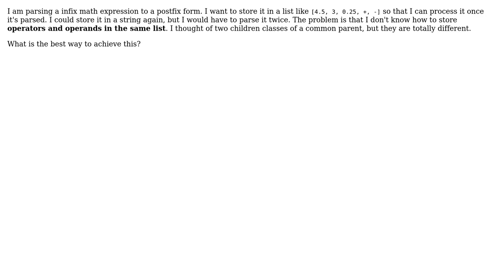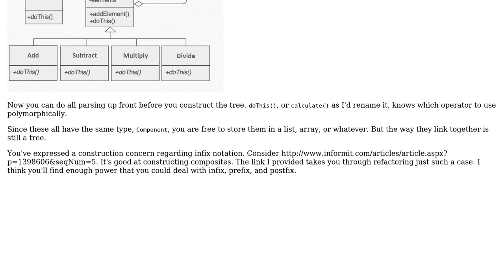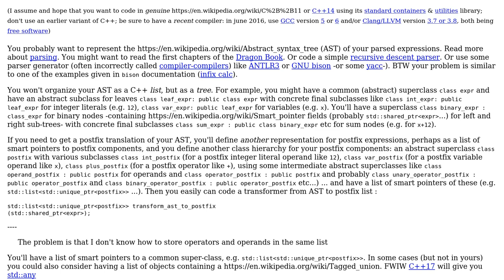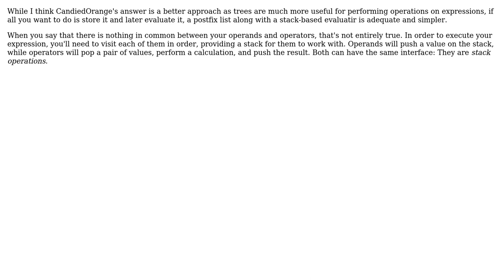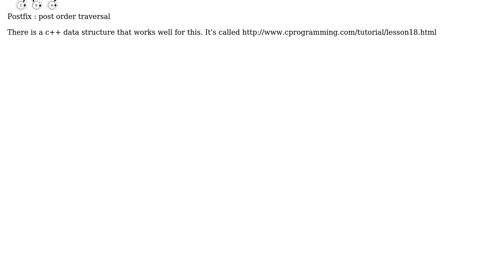Software Engineering: How to store math expression in c++ list? (4 Solutions!!)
Software Engineering: How to store math expression in c++ list?

With thanks & praise to God, and with thanks to the many people who have made this project possible! | Content (except music & images) licensed under CC BY-SA | Music | Images & others | With thanks to user Jules user germanfr user candied_orange user Basile Starynkevitch and the Stack Exchange Network Trademarks are property of their respective owners. You are responsible for your own actions.